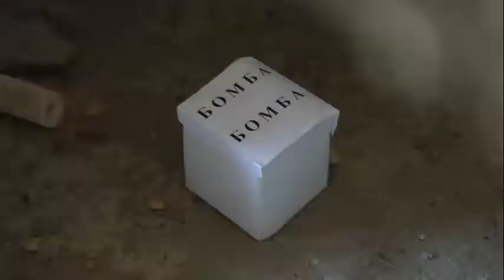Бухоро вилояти ҳуқуқни муҳофаза қилувчи органларнинг ҳамкорликдаги амалий-тактик ўқув машғулотлари